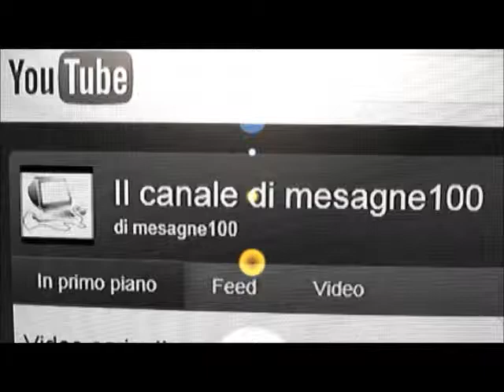canale chiuso, video ricordo di mesagne100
vi consiglio di guardare questo bellissimo canale : mesagne100 !!!